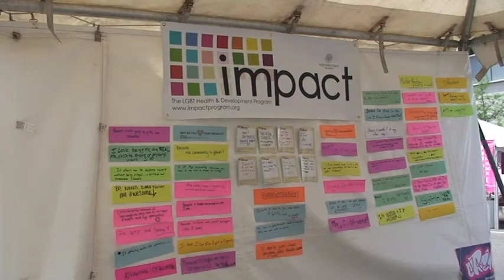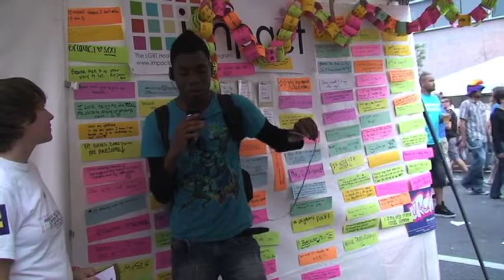Pride Shorts: What Makes a Good Friend?